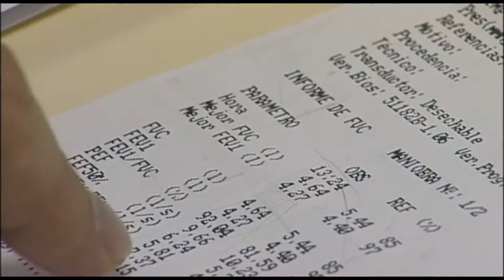II Jornada EPOC-CV | Cecova TV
El Hospital General Universitari de Castelló (HGUCS), ha acogido la segunda Jornada EPOC con la que se pretende mejorar en conocimientos y técnicas para incrementar los niveles de calidad en el tratamiento de los pacientes que sufren esta enfermedad. Se trata de una patología progresiva que causa dificultad para respirar, y cuyas principales formas de desarrollo son bronquitis crónica, la cual implica una tos prolongada con secreciones y el enfisema, que daña los pulmones con el tiempo.